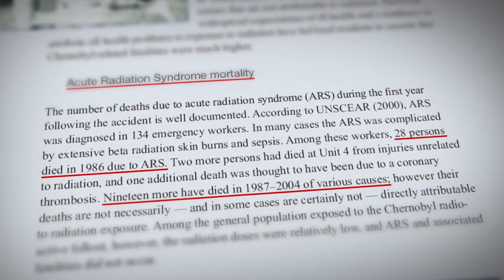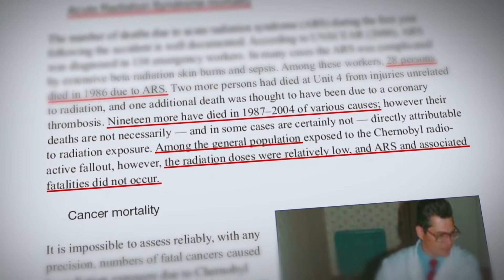5h40m34s22f Michael Shellenberger vs Dr. Helen Caldicott on Chernobyl - TR2016a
When I was boy, my aunt took me every August to Bittersweet Park, where we would remember the Hiroshima bombings. We would light candles, and put them on paper boats. I saw a television movie about the aftermath of nuclear war. I was anti-nuclear my entire life.

Dr. Helen Caldicott:
A million people dying right now, or have died, because of Chernobyl.

Michael Shellenberger:
You know, I found myself quite disappointed in myself. And, honestly quite angry at others who were propagating that myth.

Dr. Helen Caldicott:
More people have died from Chernobyl, than in the black plague.

Michael Shellenberger:
Fear is a really important emotion, but if we allow fear to drive us, we can end up making up decisions that actually put us at greater risk.

Michael Shellenberger:
What's so striking is just to go read the original World Health Organization documents, and read the public health reports. It was a complete shock to me. I mean, I'm reading all the Chernobyl stuff and I'm- I'm- I'm kind of not believing it. Because it was so out of sync with what I had come to believe.

Dr. Helen Caldicott:
The biggest medical conspiracy and coverup in the history of medicine, George!

Michael Shellenberger:
In order to believe that a million people were killed by Chernobyl, which is what Greenpeace and Helen Caldicott, a number of other people claim- You have to believe there was a cover-up of just massive proportions by the World Health Organization, by the United Nations, by literally hundreds of the world's top public health experts.